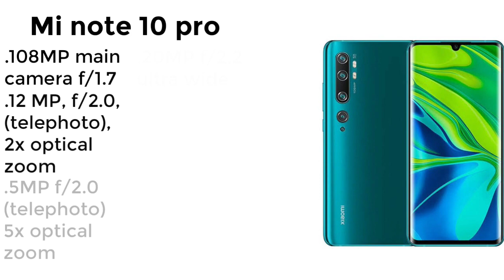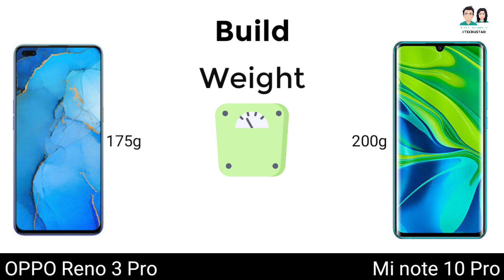Oppo Reno 3 pro vs Mi note 10 pro | hardware comparision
Mi note 10 pro vs Galaxy S20 ultra | hardware comparision

This video is about camparision of key feature of Oppo Reno 3 Pro and Xiaomi note 10 Pro.